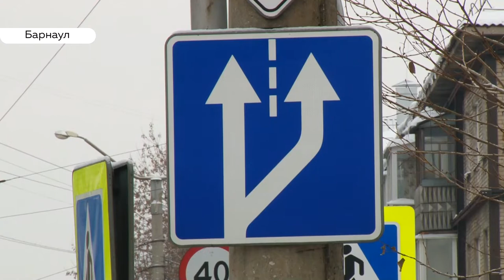Снежные обочины: барнаульские водители недовольны уборкой снега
Снегопады, конечно, аномальные, но почему сугробы лежат неделями? В редакцию обращаются водители,  которые возмущены  тем, что на обочинах  долгое время остаются  снежные валы. Из-за этого четырехполосные дороги становятся двухполосными.  А на двухполосных  по «встречке»  автомобилистам приходится пропускать  друг друга. Наша съемочная группа провела свой  рейд и узнала, насколько  быстро должны убирать снежные завалы на обочинах.